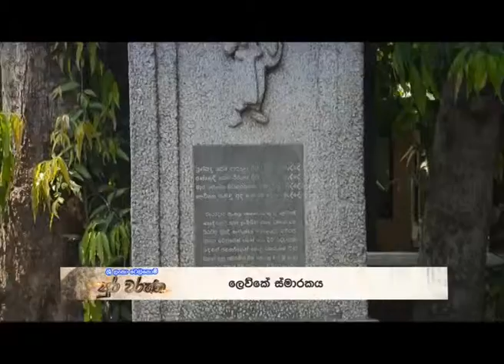Sri Lanka Telecom Pura Varuna - Sithawakapura Lewke Monument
Pura Varuna takes you on a journey of charm, beauty & knowledge throughout our resplendent paradise isle. Catch today's episode of Pura Varuna on Rupavahini and discover interesting facts about Sithawakapura Lewke Monument you never knew.